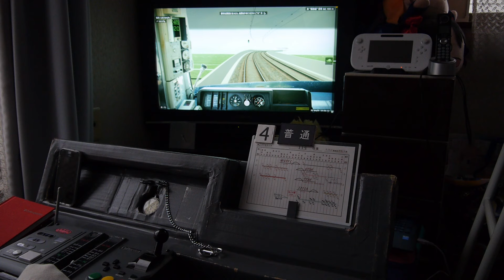【BVE5】京急線（新1000形）品川留置線～鮫洲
路線：京急再現プロジェクトさん
車輌：vvvf-vvvfさん
車両：新1000形
編成：8両
種別：普通
行き先：京急蒲田　行き